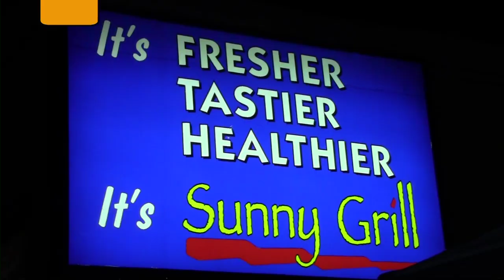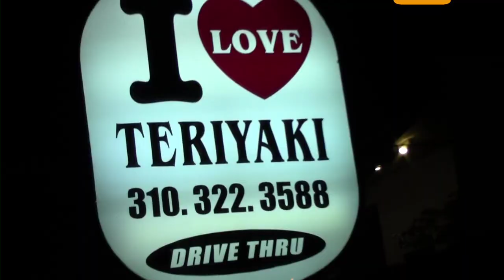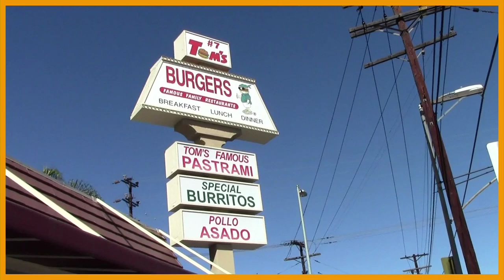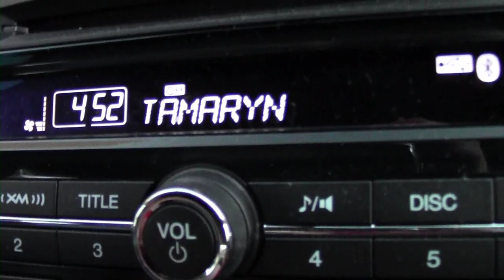The Best Drive-Thrus in LA: 21 Reviews in Under 4 Minutes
Acura gave us a brand new 2013 ILX and some cash for a week to do whatever we wanted. What did we want? To find the best drive-thrus in Los Angeles. We hit 21 drive-thrus in 6 days. That's a lot of ketchup packets.

Ben Waters: Co-host of the LA Foodie Podcast
Drew Hubbard: Co-host of the LA Foodie Podcast
Brian Waters: Contributor
Lisa Scruggs: Food Pornographer (Photograher)